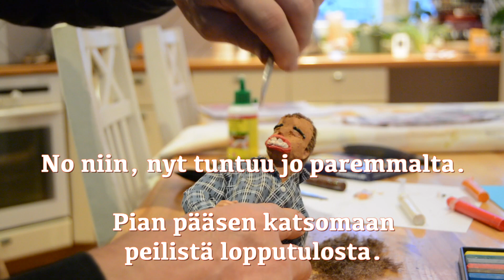Hoidossa 2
Kauneusleikkaus Tallinnassa.